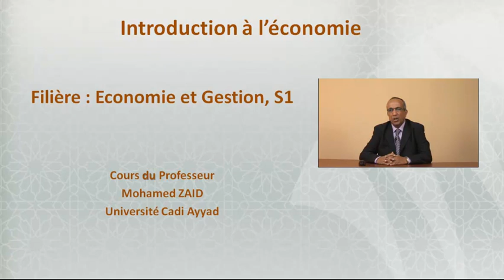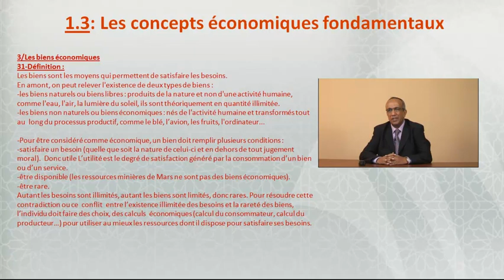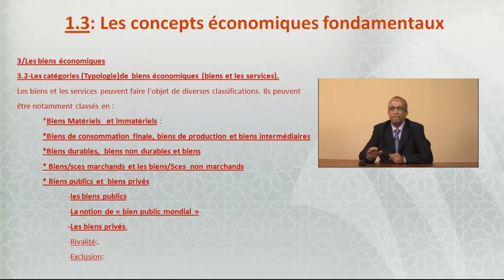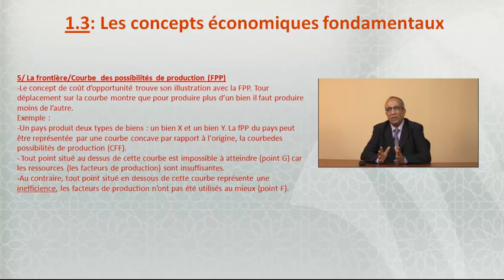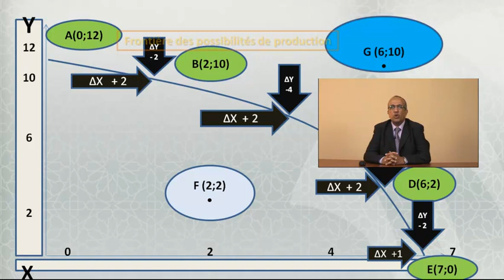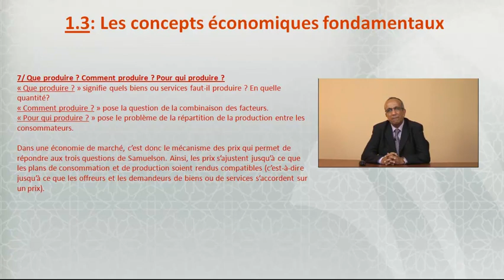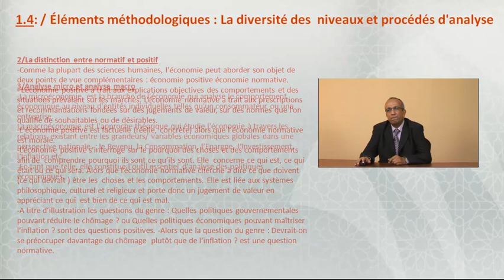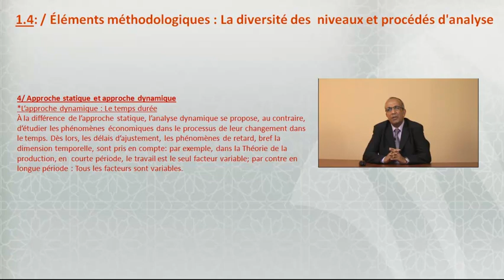Chapitre1: S3-Les concepts économiques fondamentaux , suite